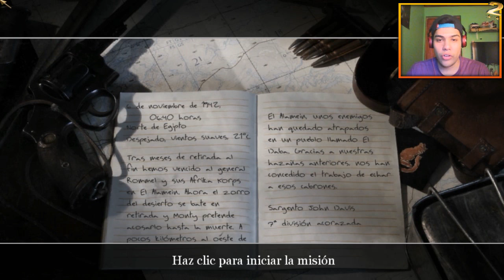Call of Duty 2 | Campaña Veterano | Ep. 7 | El Fin Del Principio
Bienvenidos a este siguiente capitulo! , ahora debo moverme por el desierto cubierto por los tanques y mas!. Espero les guste :D